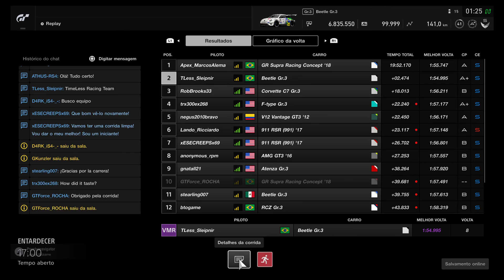Gran Turismo®SPORT Corrida Diária C Nurburgring GPVW Beetle3 Gr 3 OnBoard